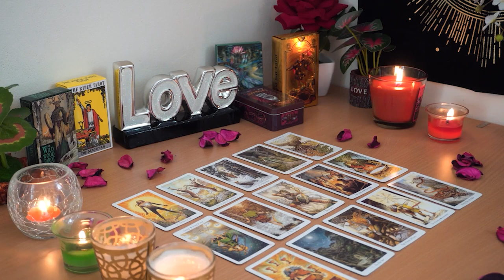CANCER💘 Here's The Tea ☕ on This Confusing Connection. Cancer Tarot Love Reading